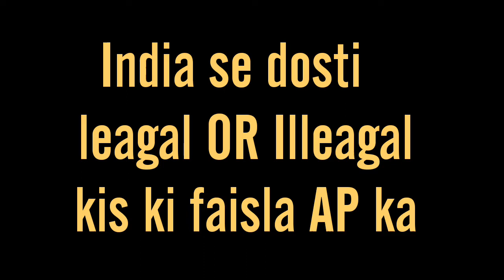India se dosti ki kahani Googly Master Abdul QADIR ki zbani